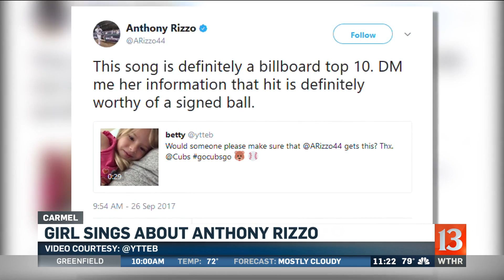Girl sings about Anthony Rizzo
A 4-year-year girl sings about how Anthony Rizzo is the "best Cub ever."